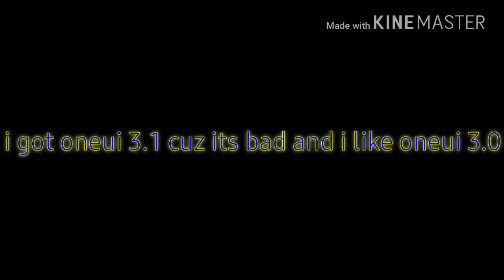15 de agosto de 2021